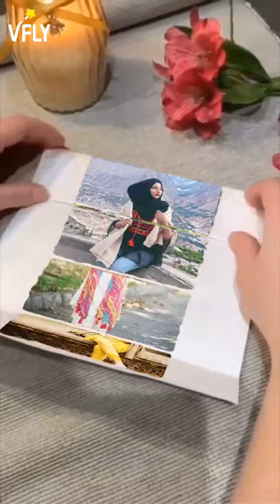Shazia khan photo roll good looking and Nice#pic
shazia khan photo roll pic
pic and good-looking girls
looking 👍🙂🙂🙂
whooooo new pictures
Nice 👍good habitual kurriii